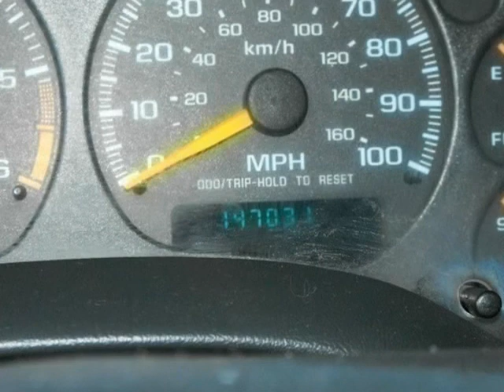2000 Chevrolet S-10 Ext Cab 4WD (LOMBARD, Illinois)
2000 CHEVROLET S-10

 *6 FOOT BED*

 **ALLOY WHEELS**

 ***STRONG RUNNER***

4X4 V6 VORTEC ENGINE

LOW COST OF OWNERSHIP

AUTOMATIC TRANSMISSION

`REGARDLESS YOUR CREDIT SITUATION MORGAN MOTORS IS ALWAYS HERE TO HELP.

 HABLAMOS ESPANOL

 &amp;

 ACEPTAMOS MATRICULA!!!